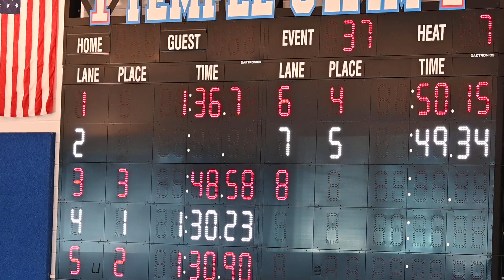Feb 19 2023 STX 100 Breast Final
10 and Under 100 Breast Final